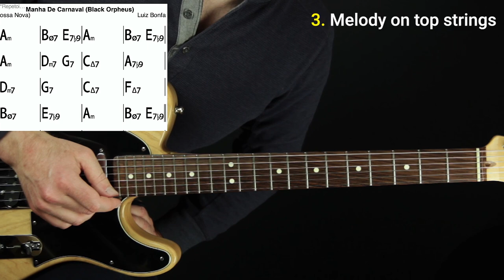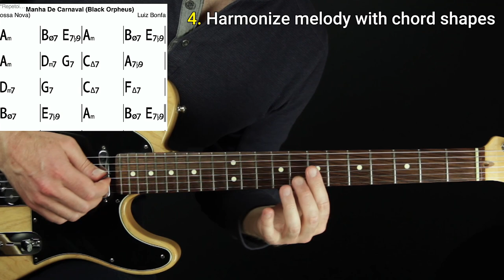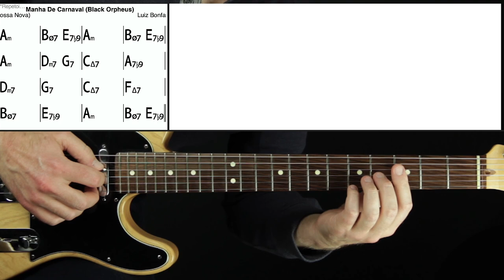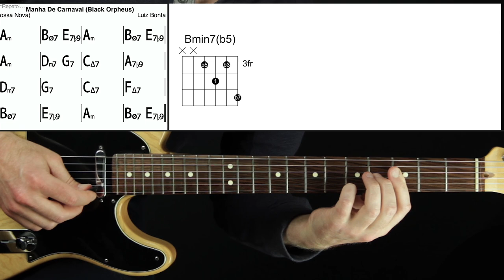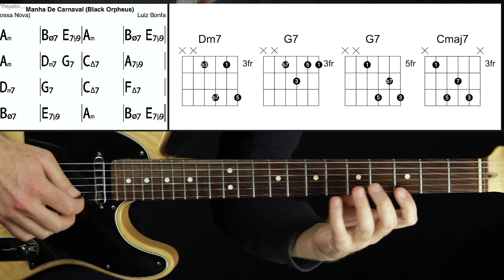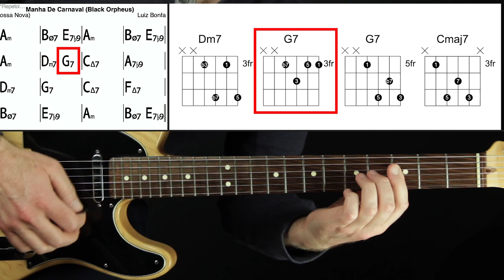Manha de Carnaval Guitar Chord Melody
. In this video I explain my process for creating a guitar chord melody by working on the classic bossa nova tune Manha de Carnaval.

💬 LESSON DESCRIPTION:
In this video I break down how I arranged a guitar chord melody of the classic jazz standard “Manha de Carnaval,” also referred to as “Black Orpheus."
Manha de Carnaval has an intricate melody, and in the lesson I teach you how to harmonize each note with guitar chords.
I go through a systematic approach to creating a basic guitar chord melody, and then I show you a few ways to make it more musical.
After the lesson, you’ll have a better understanding of makes a guitar chord melody, and you'll be ready to create chord melodies in your own guitar playing.
I hope you enjoyed this lesson about creating a guitar chord melody for Manha de Carnaval! Let me know what you thought in the comments.
Thanks! :)
- Jared

🕛 VIDEO CONTENT OUTLINE (WITH TIMESTAMP LINKS):
0:00 - About this video
0:52 - Step 1: Melody
1:34 - Step 2: Chords
2:27 - Step 3: Melody on top strings
3:58 - Step 4: Harmonize melody with chords
10:42 - Creating a musical arrangement
11:50 - Get the solo guitar arrangement of this tune
12:15 - Watch next & next week's video